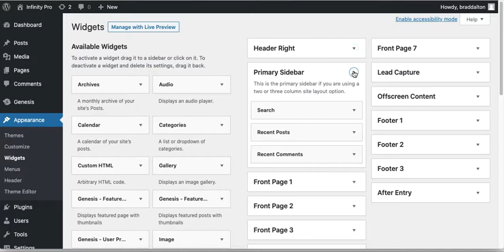Add Header Right Widget For Simple Social Icons In Infinity Pro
This tutorial shows you how to add the header right widget back in the header of Infinity Pro. In this example, we add the Simple Social Icons widget to the header right widget area, align the icons to the right and vertically centre the icons within the widget area.